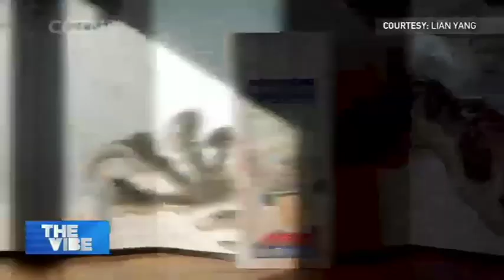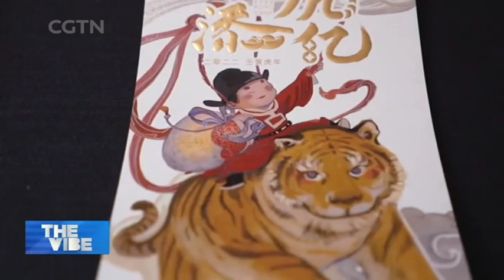Young Chinese Artist Revives Ancient Way of Painting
MINERAL PIGMENT ART